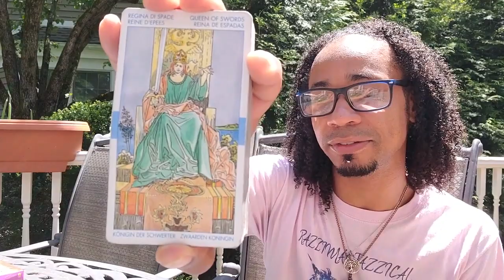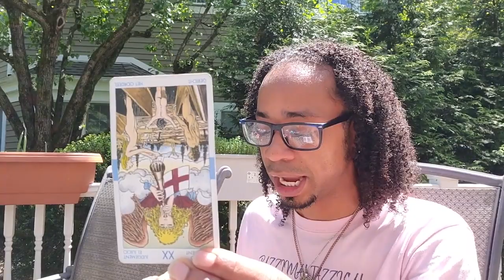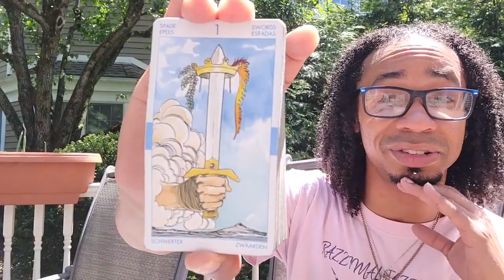Patreon Collective Update - * Preview *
Love you all, thank's so much for watching!!